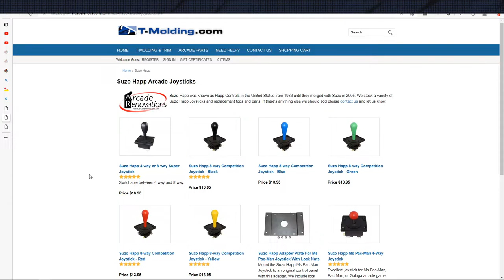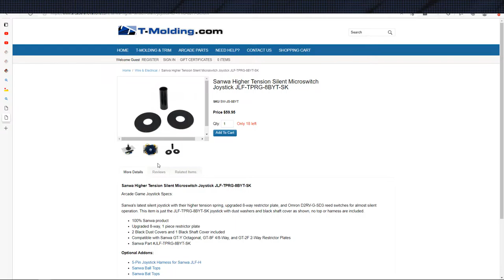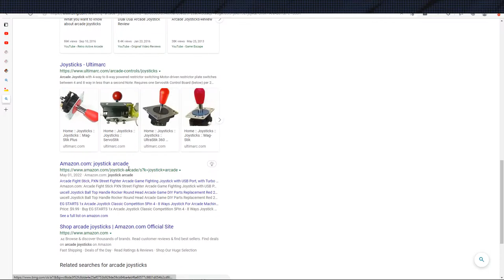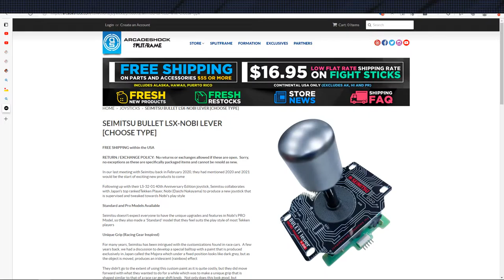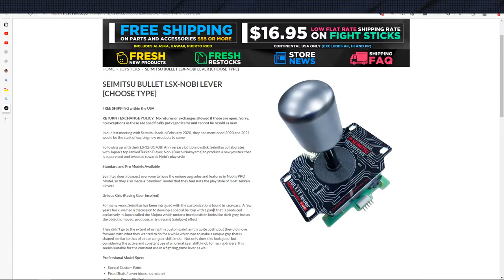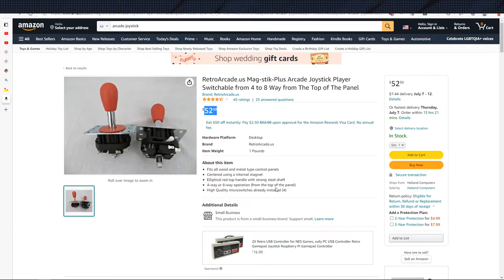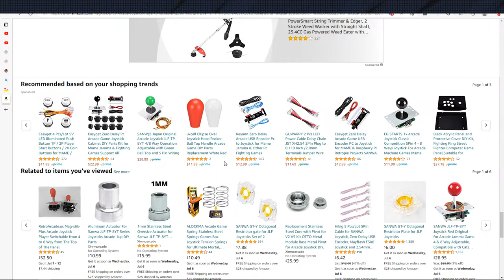Comparing my Junk to Other People's Junk- Joystick Teardown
Today we're going to take apart an genuine (cheap) arcade joystick and compare it to the 3D-printed Version we made